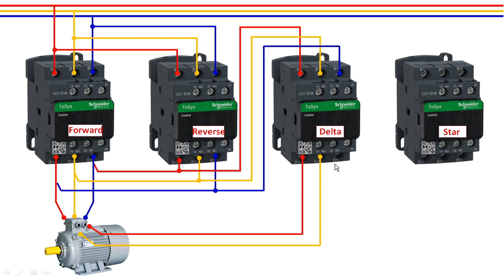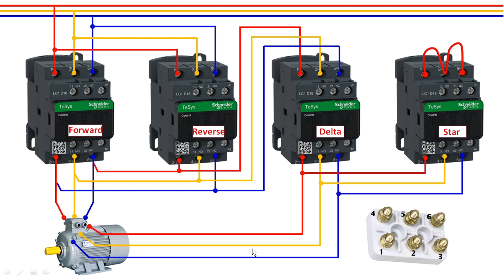3Phase Motor Farward Reverse Star Delta Power Connection | DXB Electrical Learning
Hello friend Es video me Start Delta farward Backward power connection ke bare bataya gya hai Dosto iske connection ke liye 4 magnatic Contactor ka jarurat hota hai and 3phase powe supply Ka.